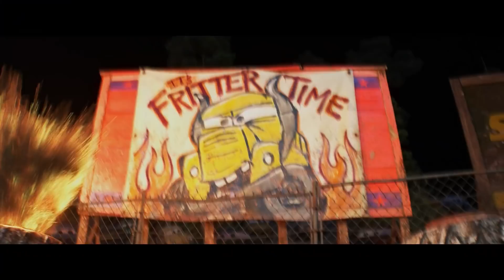Cars | Les meilleurs moments du Thunder Hollow | Disney BE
La chaine des courses sportives présentes: Les meilleurs moments du Thunder Hollow.

Découvrez Cars 3 - actuellement en Blu-Ray et DVD.
Dépassé par une nouvelle génération de bolides ultra-rapides, le célèbre Flash McQueen (auquel Owen Wilson prête sa voix dans la VO) se retrouve mis sur la touche d’un sport qu’il adore. Pour revenir dans la course et prouver, en souvenir de Doc Hudson, que le n° 95 a toujours sa place dans la Piston Cup, il devra faire preuve d’ingéniosité. L’aide d’une jeune mécanicienne pleine d’enthousiasme, Cruz Ramirez, qui rêve elle aussi de victoire, lui sera d’un précieux secours...

Trouvez tous les informations autour de Cars Jetez un coup d’œil sur les bandes annonces, clips video exclusifs, et extraits des films Disney actuellement ou prochainement à l'affiche.
La chaîne de Disney Belgique sur YouTube est la base des vidéos Disney en Belgique francophone, avec les meilleurs films Disney•Pixar, TV et contenus des jeux vidés avec tous les personnages que vous connaissez et aimez.